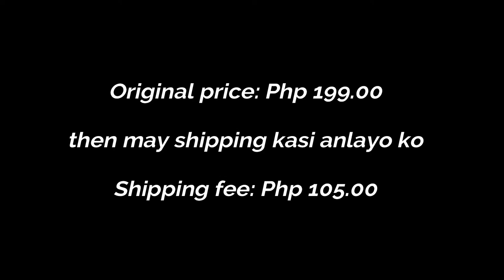OCTOPUS GORILLA POD (Unboxing + Review + Comparing)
DESCRIPTION:
XL - 9 INCHES (larger pegs than L)
- Flexible legs - you can enjoy the freedom of mounting your camera or DSLR almost everywhere you want
- Improved stability - more than two dozen knee joints bend and rotate 360 ° for maximum flexibility
- Small and portable - it doesn't matter where you are, with the small size of the flexible tripod
The rubberized foot grips and wrappable legs will secure professional cameras up to 6.6lbs. as they hold their stance to any viable surface
- Set up with Ease - Take this lightweight SLR and mirrorless camera tripod anywhere. The quick release plate simply stays connected to your camera, so you can interchange with ease. Hold on tight with the 1/4" standard tripod mount and 3/8” adapter.

Package Inclusion:
1 x Gorilla Pod XL with 1/4 screw
1 x 3/8 to 1/4 screw tripod thread adaptor
1 x Mobile Holder (for a limited time only!)